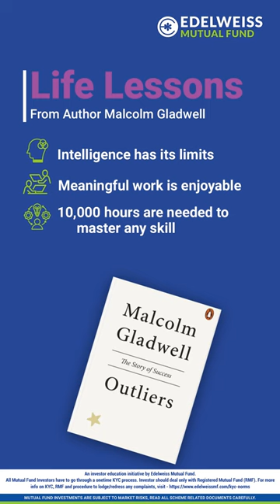Book Summary | Outliers: The Story of Success | Edelweiss Mutual Fund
What if we told you that everything you knew about success was wrong? The author of five New York Times bestsellers, Malcolm Gladwell challenges the traditional notions around success and tells you exactly what you need to do in order to embark on your journey to success, in his seminal book Outliers: The Story of Success.

Read the book summary to know the ingredients of long-lasting success